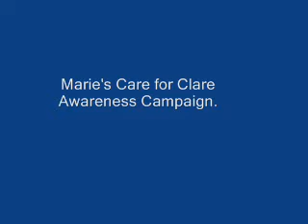3-minute dash Clare House.wmv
Watch Kristen Hess as she power shopped at Marie's Beauty Salon & Supply in Anchorage, Alaska on 8/22/11. She was the lucky winner of the 3 minute shopping spree donated by Marie's Beauty Salon & Supply as part of Marie's Care for Clare July event. Ms. Hess had 3 minutes to select $750 of FREE beauty products. The summer raffle raised over $6,700 for Clare House, a homeless shelter for moms with kids! Thank you to our wonderful staff, all of Marie's guests who participated, and the awesome souls at Catholic Social Services! You rock!